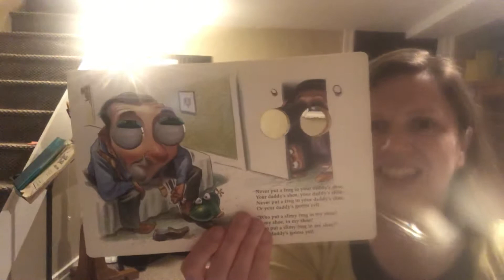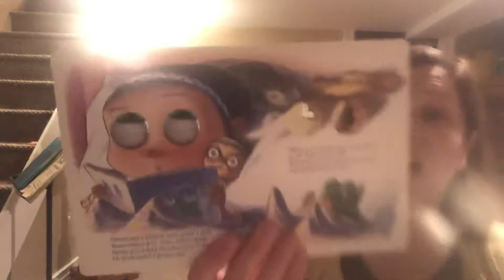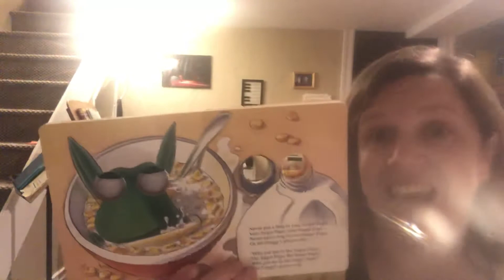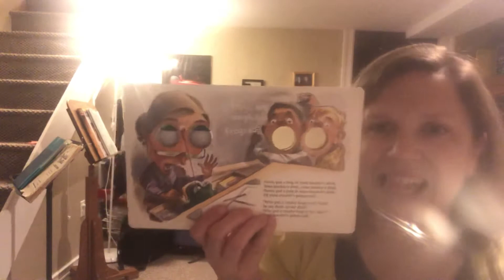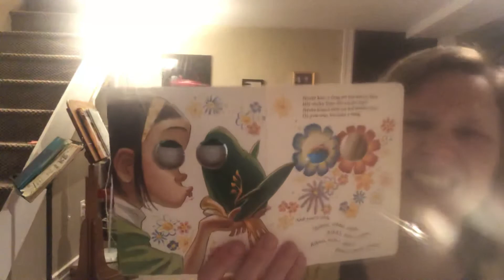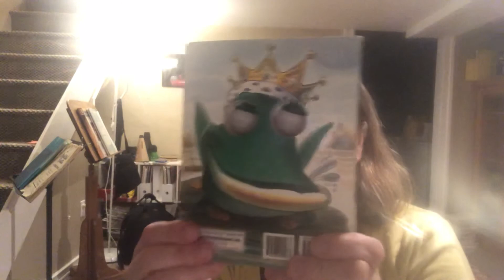Musical Story: “Frog in the Kitchen Sink”